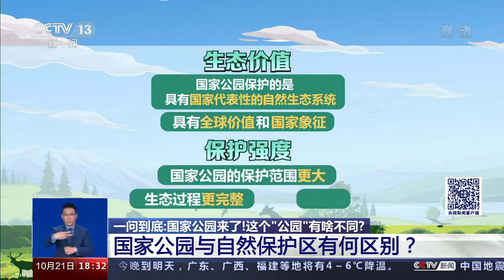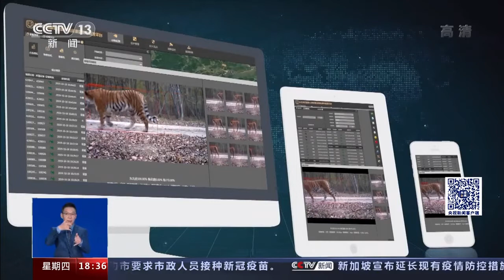中国首批国家公园设立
微信号：
wangyang14121